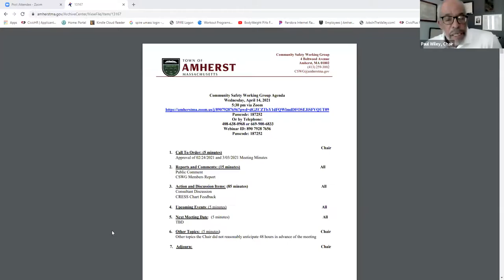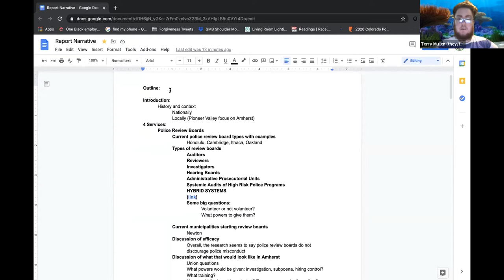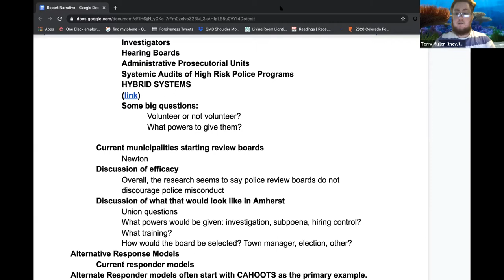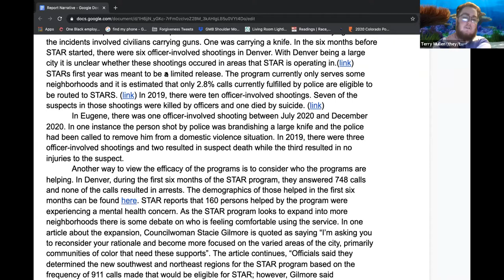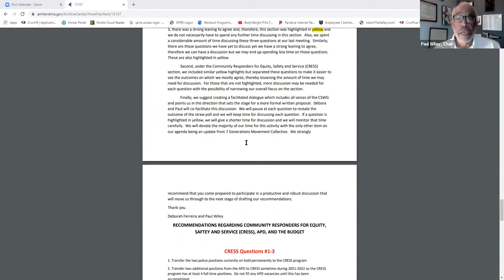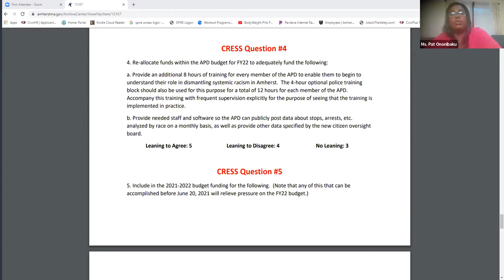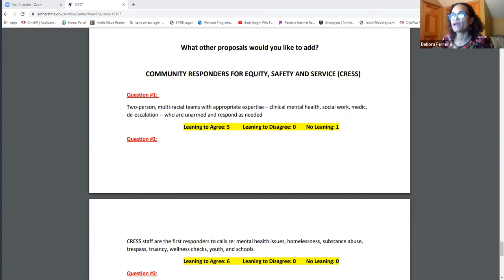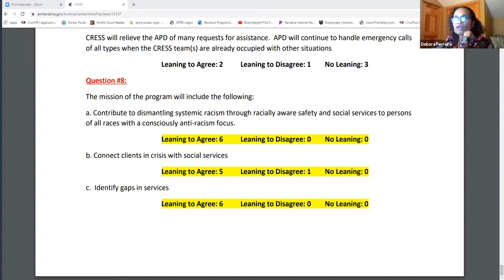Community Safety Working Group April 14, 2021